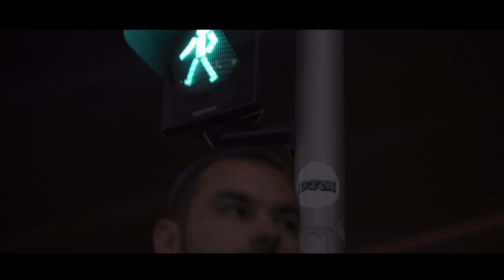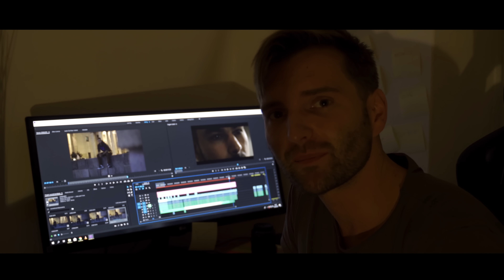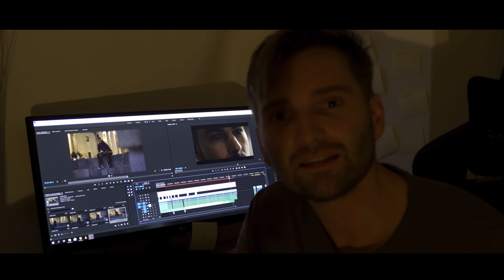Depresja i samobójstwa u mężczyzn.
Film ku pamięci Kamila